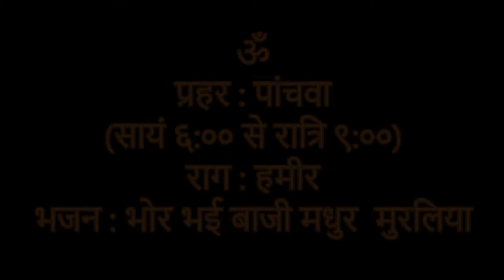Raag Hamir | Fifth Prahar | Bhajan | Bhor Bhayi Baaji Madhur Muraliya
A Krishna bhajan in Raag Hamir, with lyrics in hindi